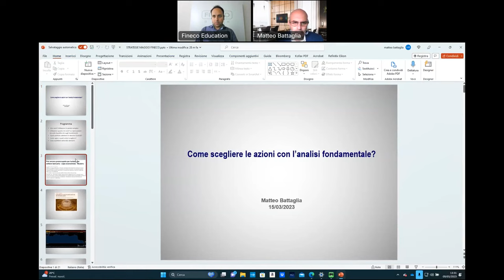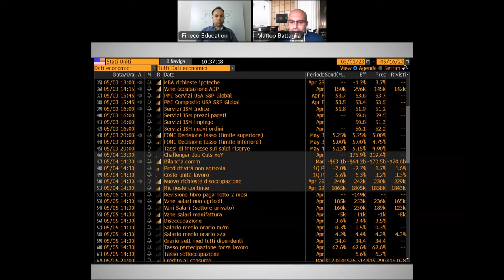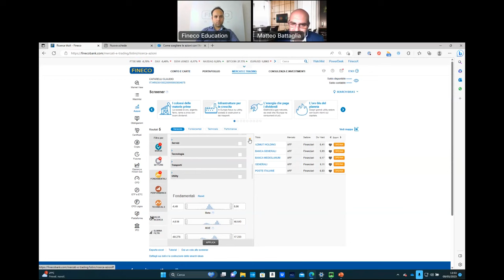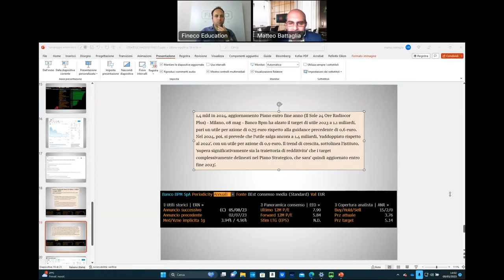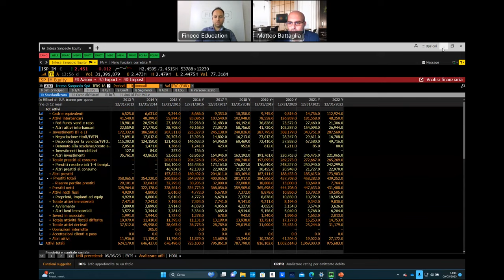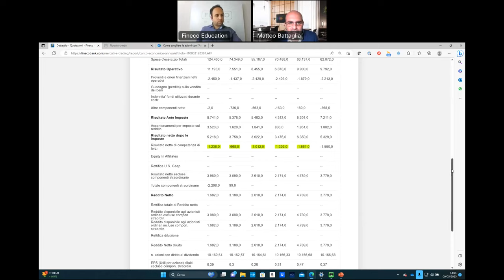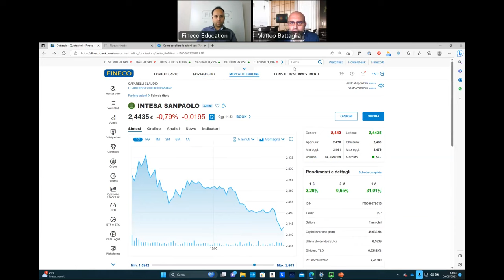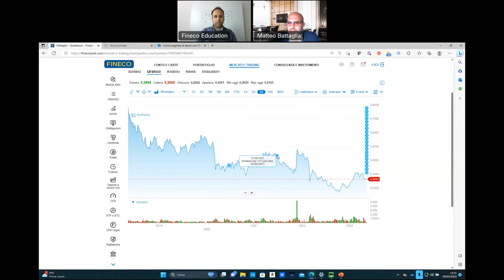Come scegliere le azioni con l'Analisi Fondamentale